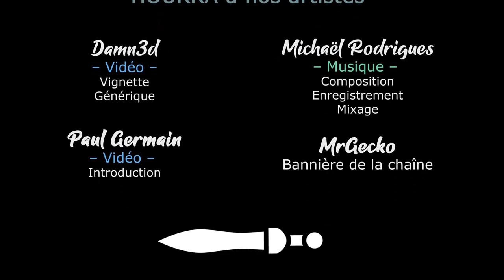USC COUNTERFORCE - Ep20 - Extraction du poison ! [FR]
Encore des Aliens à affronter ! Notre équipement est de plus en plus qualitatif, mais ils ne se laissent pas faire si facilement les corniauds !

- Ardarin
- Broudaff
- Glentharil
- Le Baron d'Onyx
- Mallevin
- Mangazore
- Mazamara
- Zmoi6